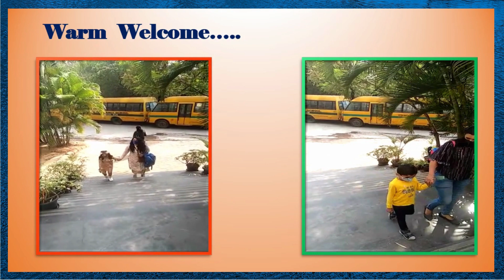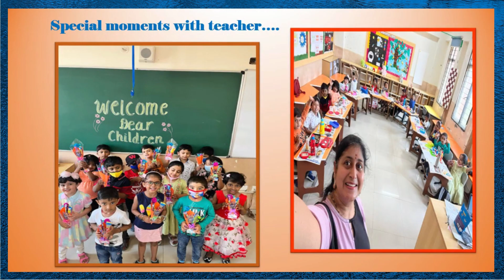Presidency School Bangalore South | Class Party